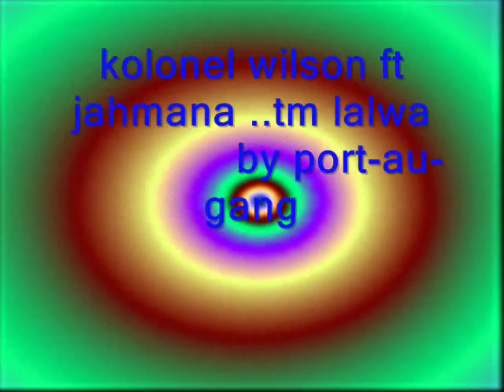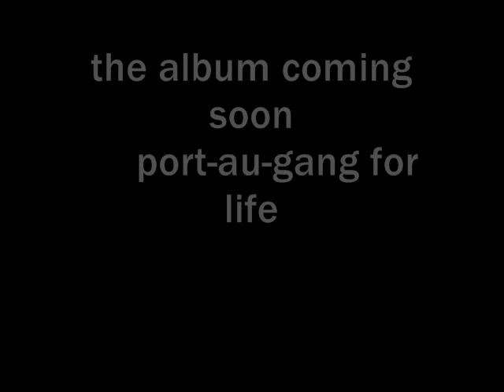kolonel wilson djamana